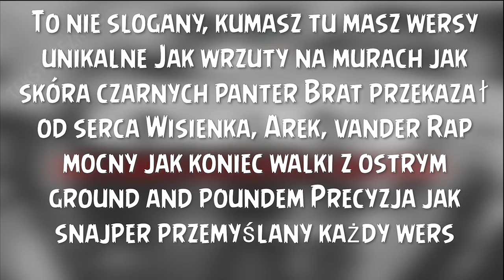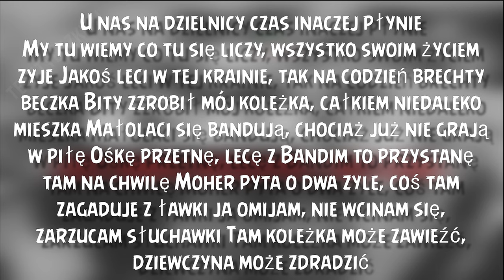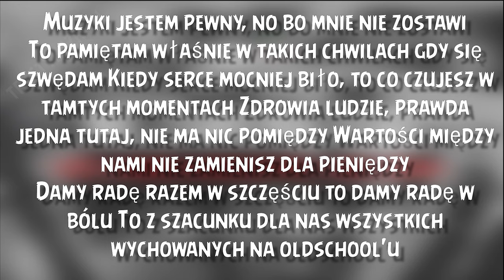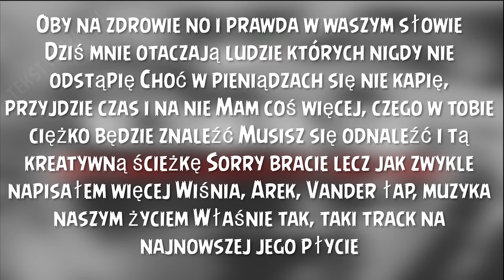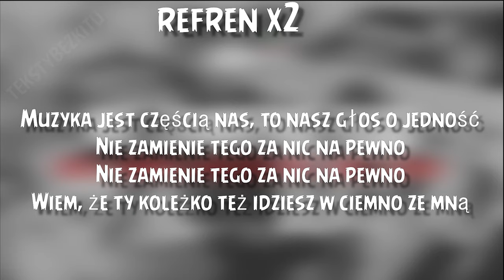Wiśnia Bakajoko - NIE ZAMIENIĘ TEGO [TEKST]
🎵 Wiśnia Bakajoko - NIE ZAMIENIĘ TEGO 🎵
Jedynie tekst jest wykonany przez nasz kanał - ma on pomagać, gdy słuchacz chcę dowiedzieć się więcej o słowach zastosowanych w muzyce